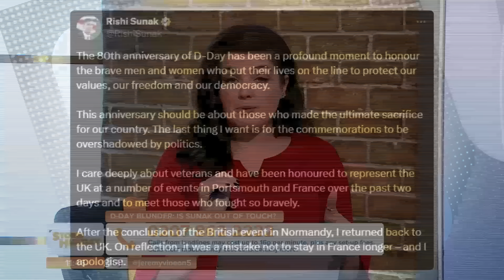D-Day Blunder: Is Sunak out of touch? Feat. Albie Amankona & Matt Stadlen | Storm Huntley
Prime Minister Rishi Sunak has apologised for leaving the D-day anniversary events early to take part in a TV interview.

He wrote a long apology on X ending with saying that TAKE TWITTER STILL  "on reflection, it was a mistake not to stay in France longer – and I apologise."

Labour has accused the Prime Minister of  a “dereliction of duty" after missing the high-profile event with world leaders on Omaha Beach.

The Prime Minister had paid tribute to veterans earlier in commemoration events , but returned to Britain before the ceremony was over.

So, should Sunak have apologised and is he out of touch